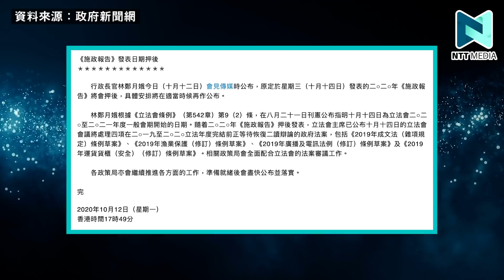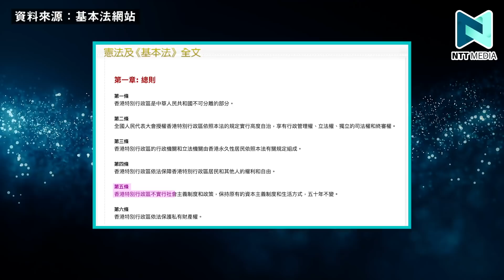2020施政報告 香港二次回歸？今次施政報告有咩機遇？｜Nixie Lam 林琳 ｜Hong Kong Weekly EP2｜新界主場 NTT Media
2020施政報告終於出爐！
今次施政報告又會為香港帶嚟咩機遇？
點解會有人話香港二次回歸祖國？就等林琳同你傾下偈！

希望大家可以幫手：
1. 訂閱《NTT Media》
2. 讚好並留言支持；
3. 將此影片分享開去，聚集更多香港人力量！